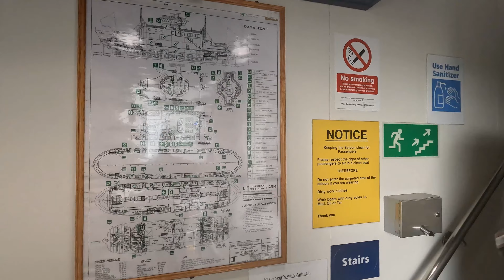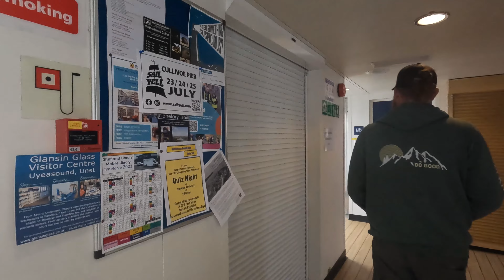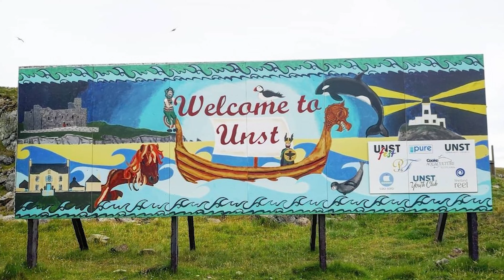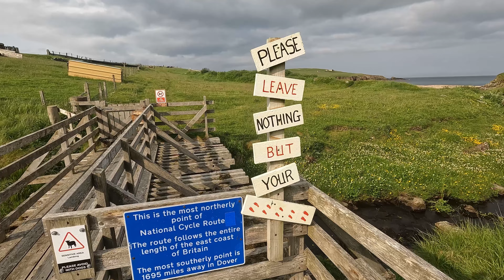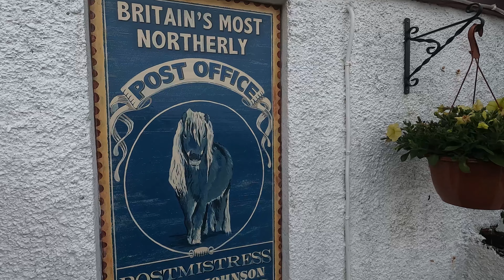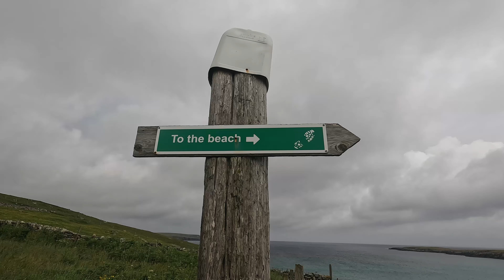Shetland Inter Island Ferries | Yell & Unst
Join us as we show how to travel across to the Northern Isle using the Shetland inter island ferries. In this video we travel to and have a little explore of both Yell and Unst (The most northerly point of the UK!).

Remember to put your YouTube picture quality settings as high as possible for the best viewing!